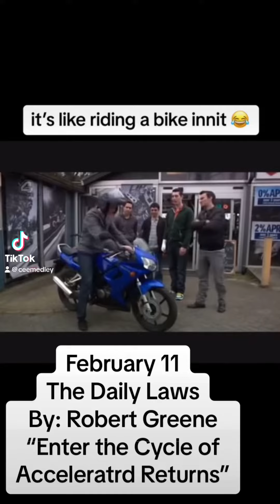February 11th Law, “Enter the Cycle of Accelerated Returns”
February 11th Law, “Enter the Cycle of Accelerated Returns” thedailylaws robertgreene time fathertime motheruniverse♉️👑 New RobertGreene “The Daily Laws” mydailyvlog 365days dailyvlog vlog get
And the reality is…this is reality😎